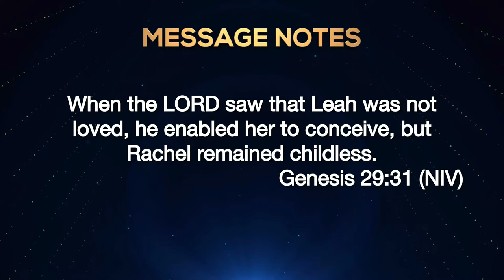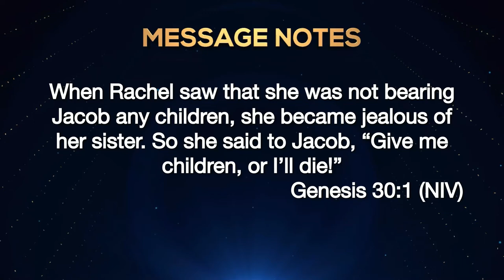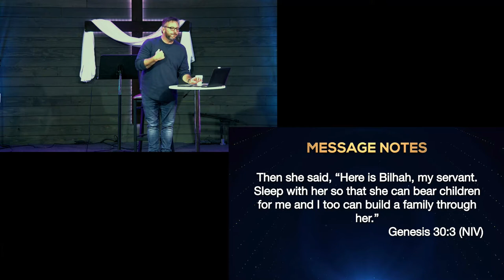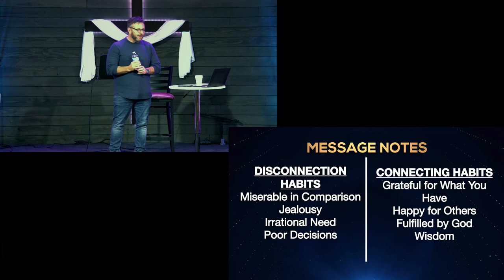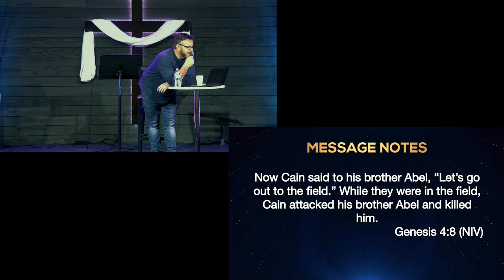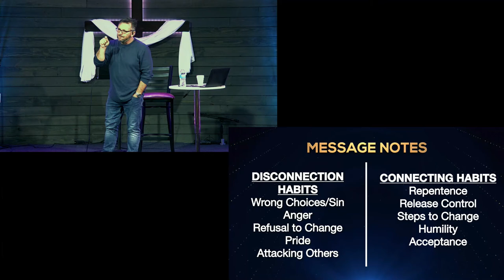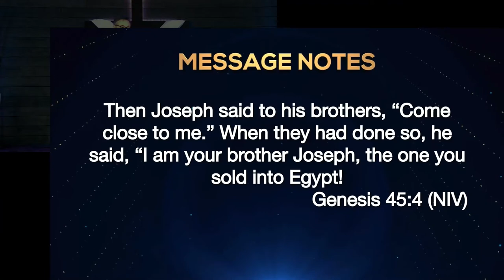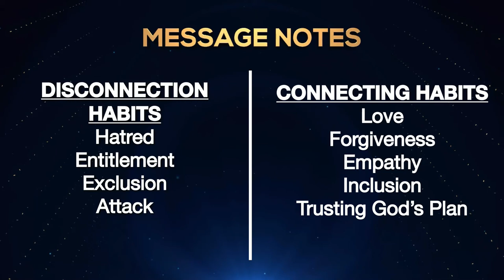Better Relationships Series - Week 2 - The Comparison Trap - 16 January 2022